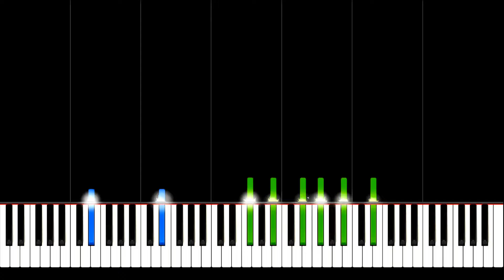On the Hills of Manchuria - Ilya Shatrov | Piano Tutorial | Synthesia | How to play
Piano solo of the waltz "On the Hills of Manchuria".
(Russian: На сопках Маньчжурии)
Written by Russian composer Ilya Shatrov in 1906.

Fastest and most secure Browser:
►Earn rewards completely for free by just using Brave* 🚀: